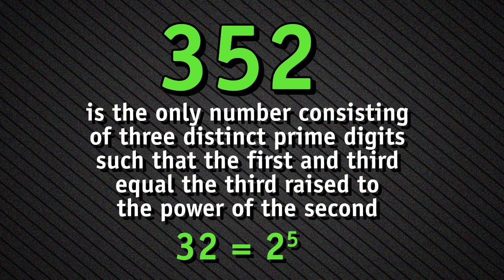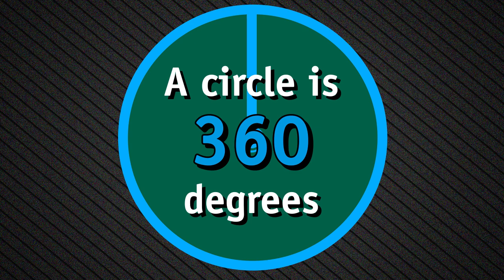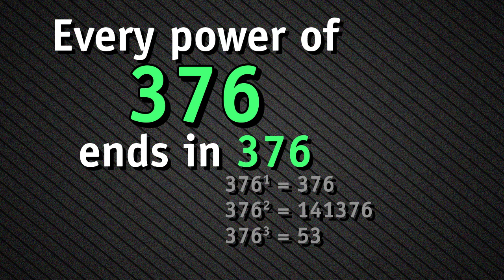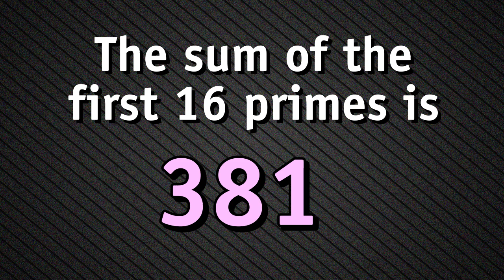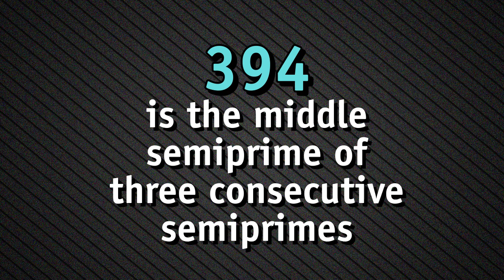Number Story 8 (351 - 400)